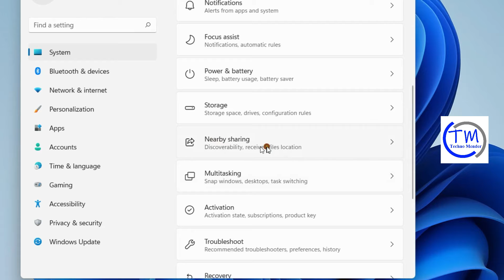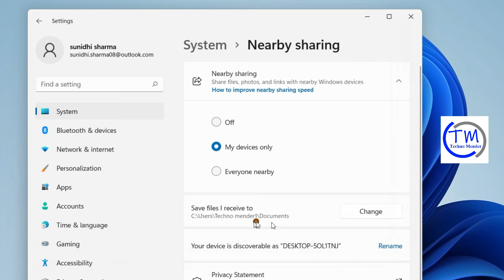How to Change Default Save Files Location in Nearby Sharing in Windows 11